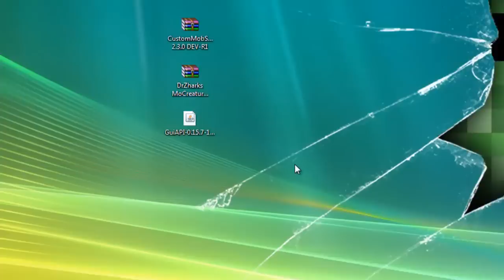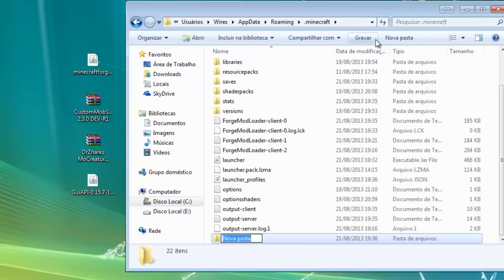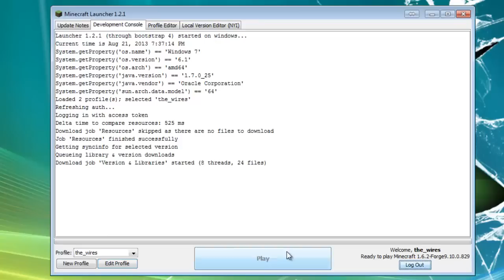Tutorial como instalar Mo Creatures 1.6.2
-- SOBRE O MOD --
Este Mod adiciona mais criaturas para o jogo. Tenho certeza que todos já ouviram falar ou já usaram o Mo'Creatures antes. Esta é uma das melhores adições que pode-se adicionar ao minecraft, este mod adiciona uma tonelada de mobs / animais.

-- LINKS/DOWNLOADS --
Baixe todos os arquivos clicando no link abaixo

-- INSTALAÇÃO --
Cliente
1. Baixe e instale o "Forge Instaler 1.6.2" (Instale no Client)
2. Execute o jogo para carregar o Forge e criar pastas necessárias
3. Coloque os arquivos [DrZharks MoCreatures Mod v6.0.0 DEV-R4], [CustomMobSpawner 2.3.0 DEV-R1] e [GuiAPI-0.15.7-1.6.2] dentro da sua pasta [mods].
4. Abra o launcher e selecione o perfil FORGE (se não houver esse perfil, crie um)
5. Edite o perfil FORGE deixando marcada a release do forge que você está usando
6. Faça login e divirta-se!

 DrZhark

Abraços!